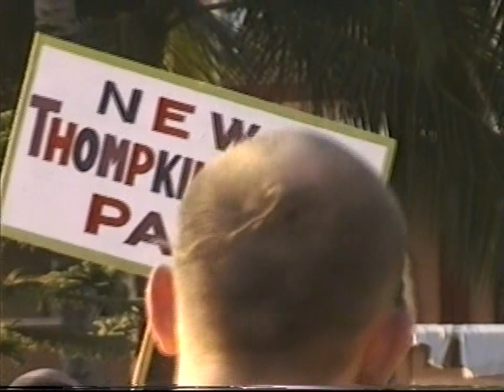1996 Mayapur New Tompkins Square Park(Part1)H.H.Suhotra Swami Maharaja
New Tompkins Square Park performed in Mayapur NS-DVD # 4 Cameraman - Pandava dasa JPS Archives -The Official Archives of His Holiness Jayapataka Swami